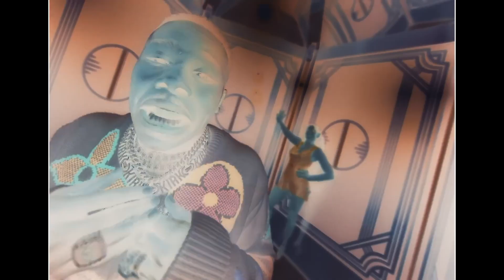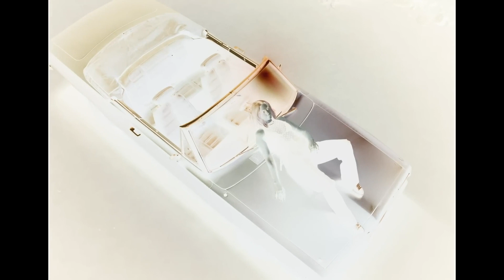Dua Lipa - Levitating Featuring DaBaby (Official Music Video) | CISUM - reversed music